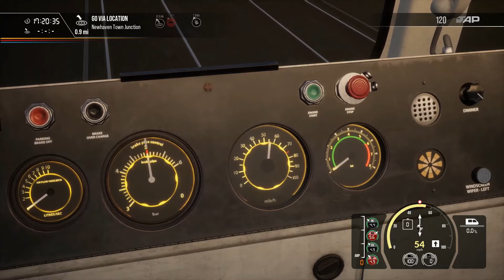WDP4D.locomotive duplicate in Great Western Railway Part..1.......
about great western railway in india by hyder vali if you enjoy the video like and subscribe and comment and click the bell icon world simulaor Support the stream and join the broaedcast for come and join the broaedcast for entertainment